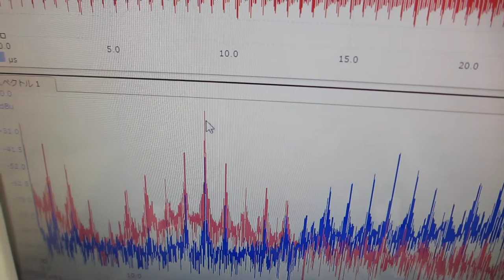超音波発振制御プローブの製造技術（超音波伝搬特性の測定・評価）